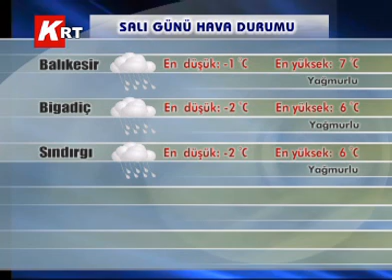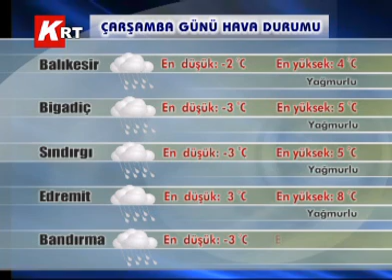12-02-2012 KRT HABER 2.BLM